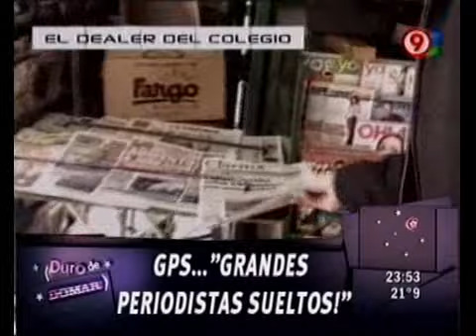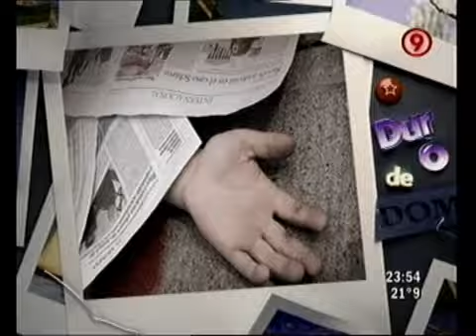Duro de Domar - GPS "Grandes periodistas sueltos!" 29-11-10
Duro de Domar - Informe: GPS "Grandes periodistas sueltos!" 29-11-10